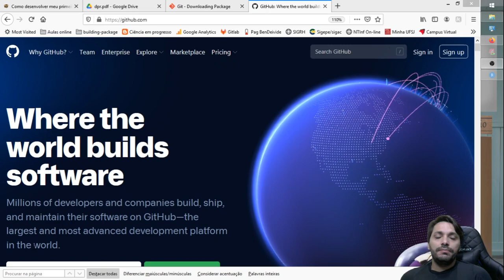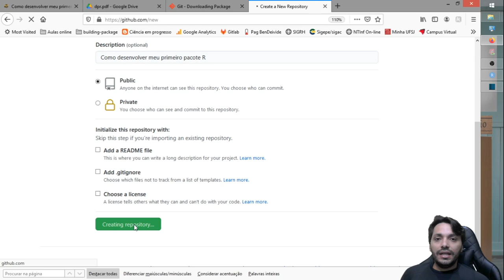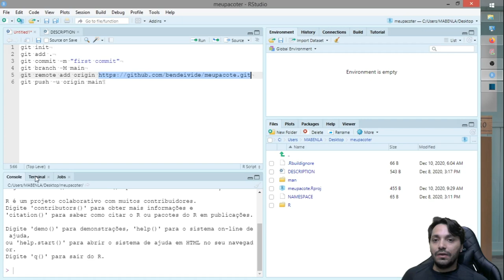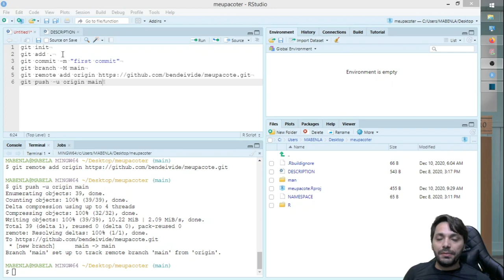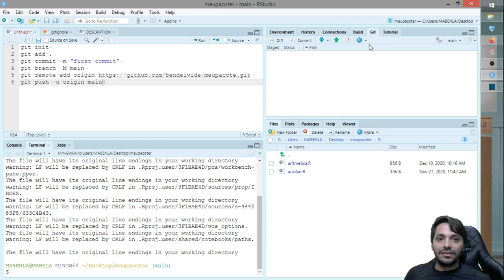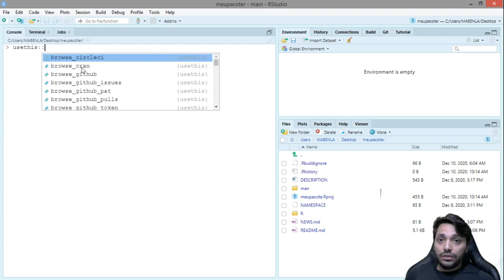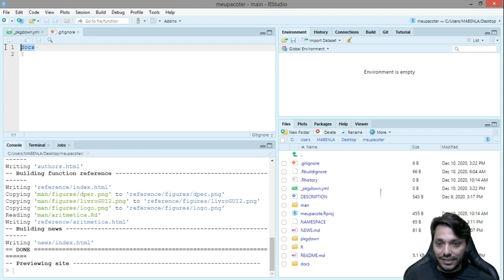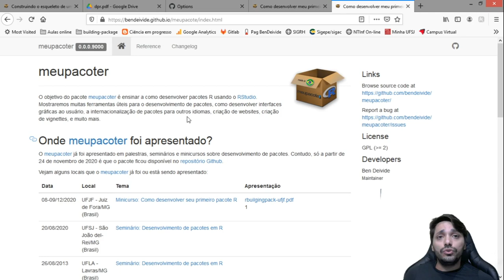Inserindo o pacote R via GitHub e criação de sua Website